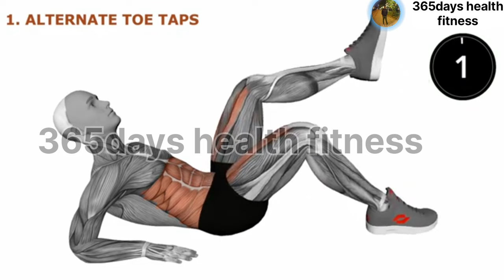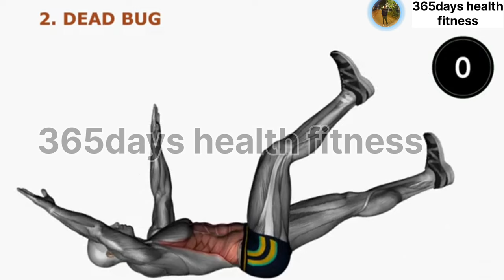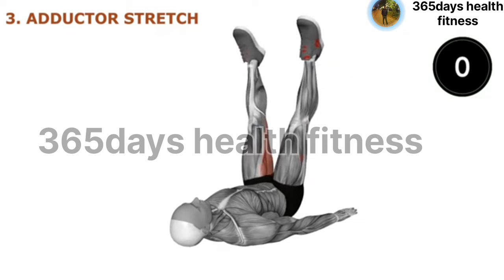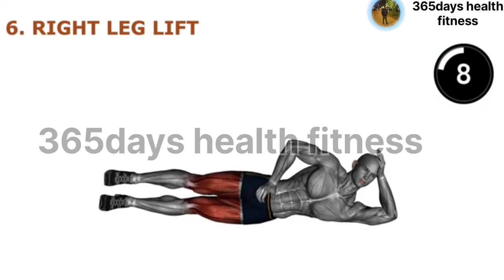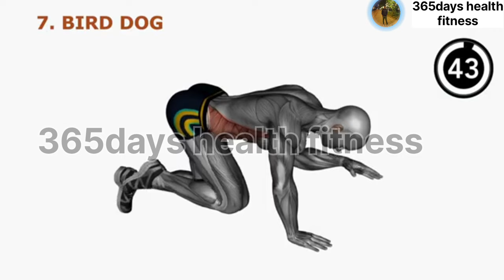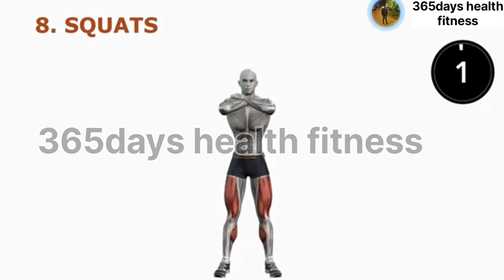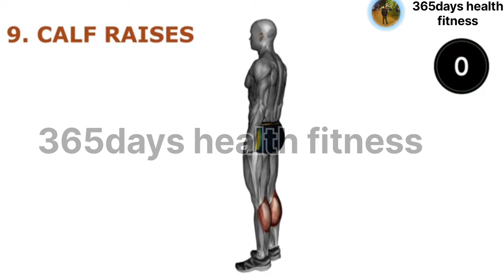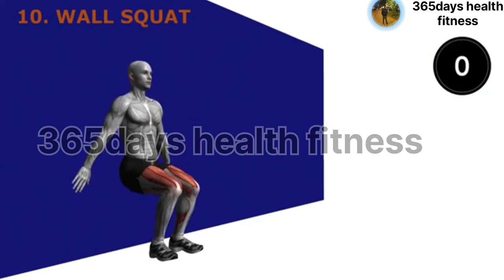THE 8 MOST IMPORTANT KEGEL EXERCISES FOR MEN /(kagel exercise for man and woman )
Empty your bladder.

Sit or lie down.

Tighten your pelvic floor muscles.

Hold for 3 to 5 seconds.

Relax for 3 to 5 seconds.

Repeat 10 times, 3 times a day.

You can try these tips:

To keep from holding your breath, try counting out loud.

Pretend you are trying to avoid passing gas.

While urinating, try to stop your urine stream.

If you've identified the right muscles, you'll feel the contraction more in the back of the pelvic area than the front.

When your muscles get stronger, try doing Kegel exercises while sitting, standing or walking